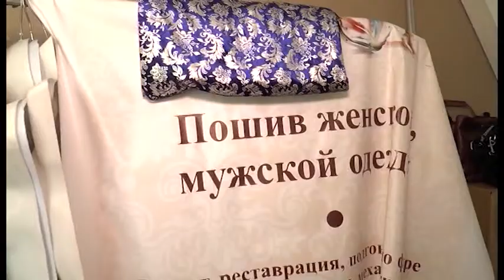Биыл шалақындық 65 азамат "Бастау" жобасына қатысқан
Өз кәсібін ашамын деген жандарға жақсы мүмкіндік! Биыл Шал ақын ауданының 65 тұрғыны "Бастау" жобасы аясында оқытудан өткен.
Қатысушылардың барлығы дерлік / әзірлеген жұмыстарын сәтті қорғап, әрқайсысы шамамен 600 мың теңгенің қайтарымсыз грантын жеңіп алған. Бағы жанғандардың бірі Сергеевка қаласында алғашқы ательенің таспасын қиыпты. Тігін орны жайлы толығырақ келесі бейнематериалда.